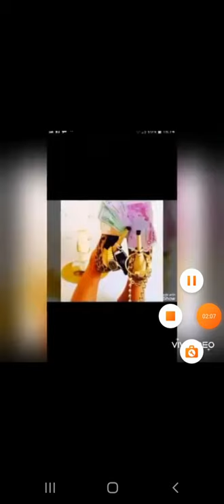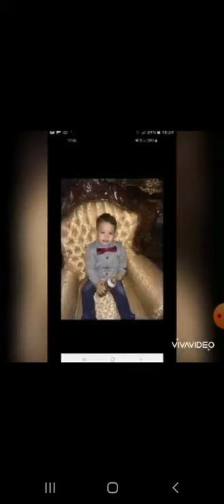Romane gila anda tut meraw❤♾😚